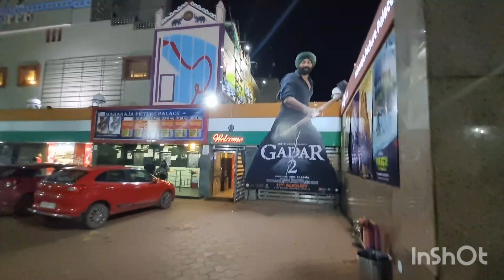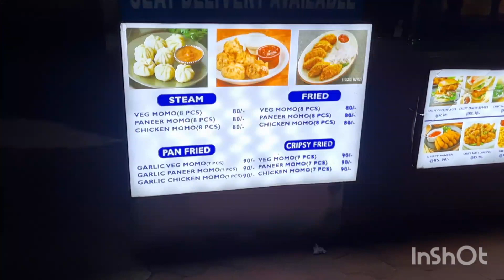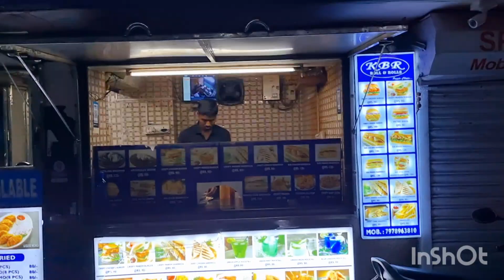maharaja hall bhubaneswar ମହାରାଜା ହଲ ଭୁବନେଶ୍ୱର